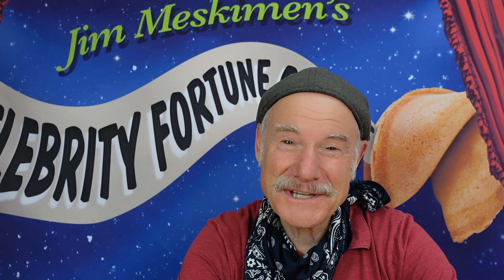Impressionist Jim Meskimen Celebrity Fortune Cookie | 2022 | Day 132 | Charlton Heston